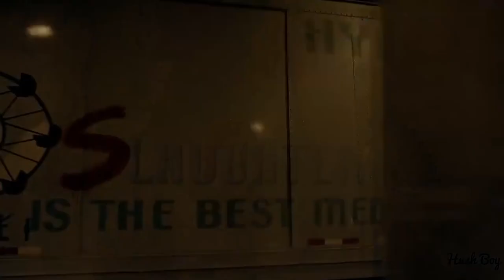JOKER - Nowadays - Teo laza |We live in a society // Heath Ledger // Joaquin Phoenix // Jared Leto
JOKER - Teo Laza - Nowadays // Heath Ledger // Joaquin Phoenix // Jared Leto

Album - Pluto
Teo Laza